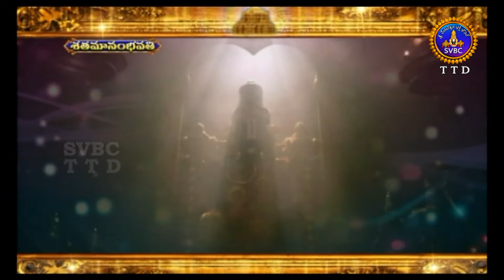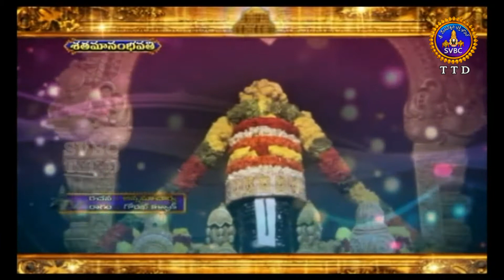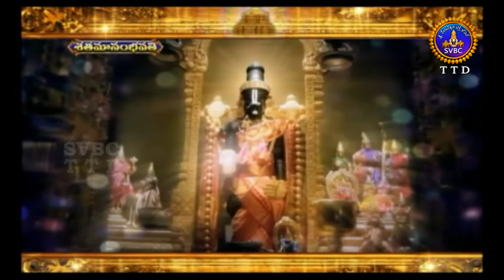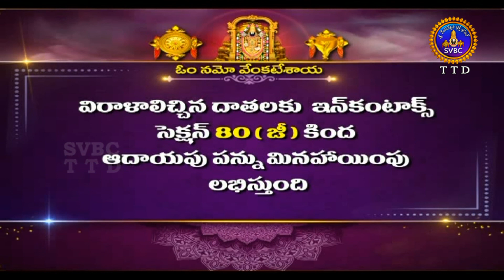శతమానంభవతి | Satamanambhavati | 24-05-2021 | SVBC TTD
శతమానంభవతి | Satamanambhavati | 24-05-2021